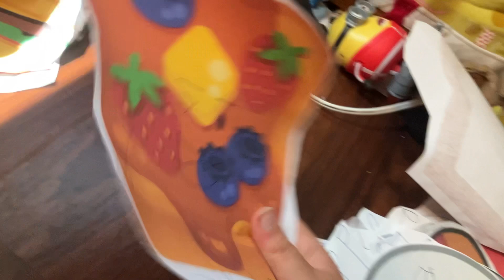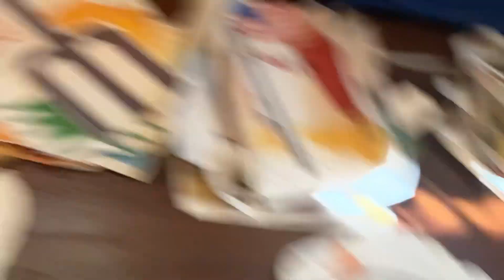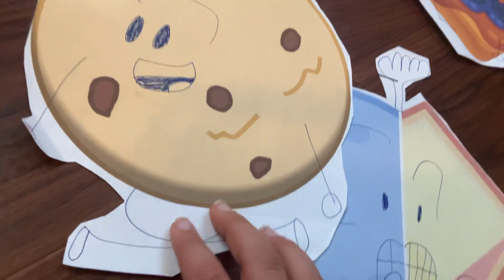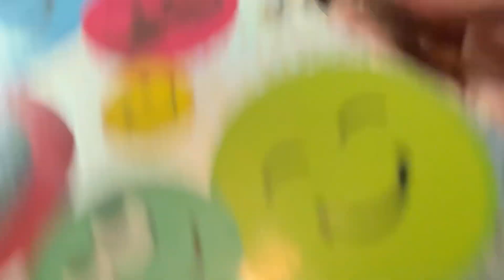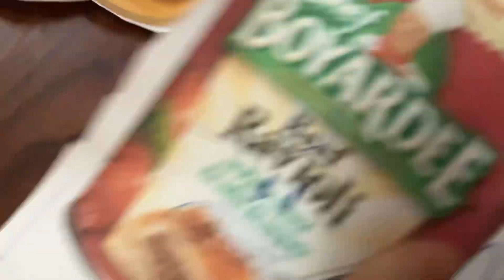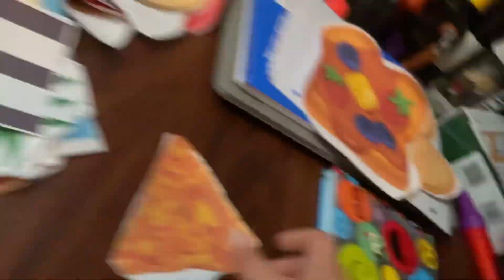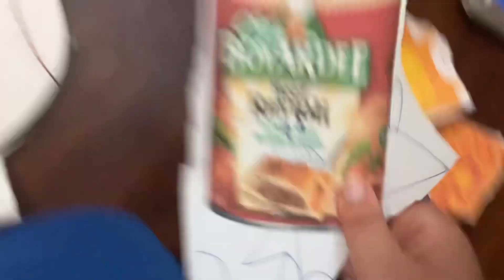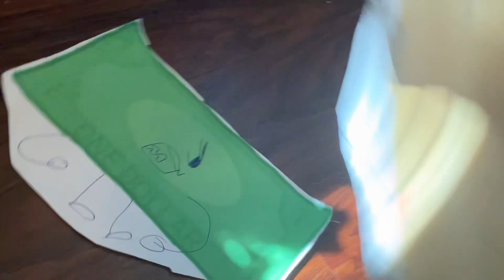BFTTDA 3 Saturday Night At Freddy’s 3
Ep.4 is tomorrow